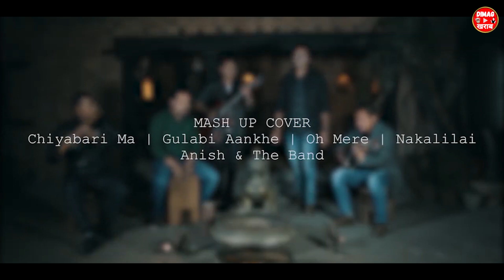New Nepali Vs Hindi Mash Up Cover | Hit Nepali & Hindi songs | December 2020 | Dimag Kharab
Comedy video bahek geet pani sundim hai.. ani kasto laagxa vanidinu hola comment section maa... hope ramrai laagne xa...
3 years aagadi record garera video baanako ho.. soo ramro vaye ni navaye ni herera pratikriya dinus hai...

▶️ Chiya baari maa(Dekhe timili hijo hai raati) : The Axe Band

▶️ Gulabi Aakhe jo teri ekhi : Mohammed Rafi

▶️ Nakkali lai bhagai laagyo : Saroj Gopal Bajracharya

▶️ O mere dil ki chain :  Kishor Kumar

Dimag kharab
Dimagkharab

**Uploading this video on other channels or social media pages without prior permission is strictly prohibited.